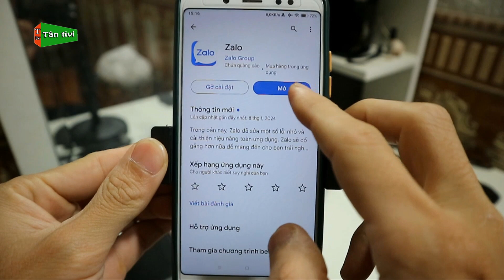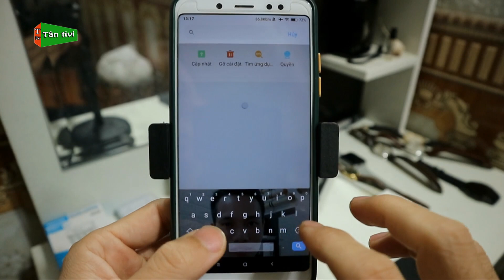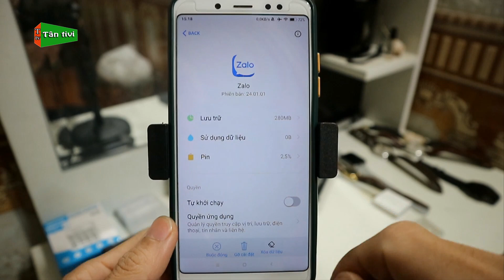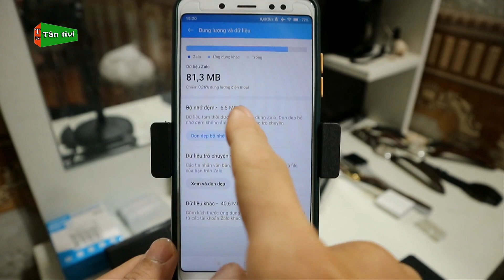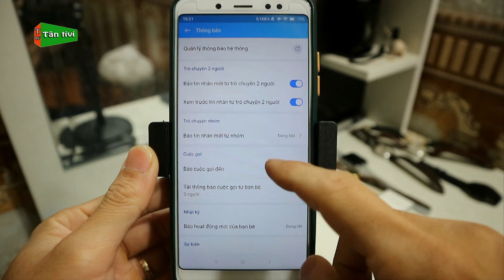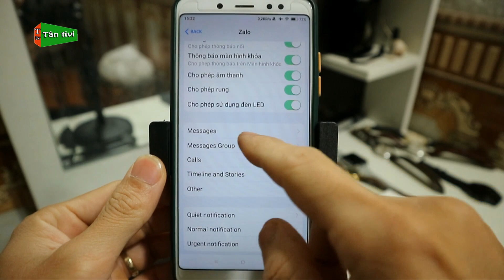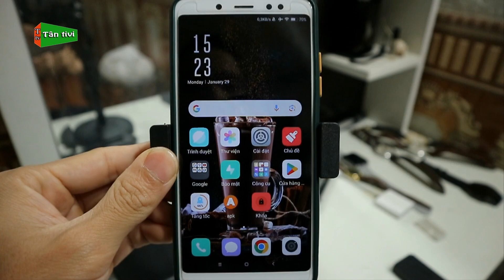Zalo Không Nhận Được Thông Báo Cách Khắc Phục Hiệu Quả Nhất Cho Điện Thoại | Tân tivi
Bạn đang dùng zalo trên điện thoại và hay gặp tình trạng không nhận được thông báo và đã thử các cách nhưng vẫn không được, vậy video này mình sẽ giúp các bạn cách khắc phục hiệu quả nhất nhé.
Từ khóa có trong video:zalo không nhận thông báo, tại sao zalo không nhận thông báo cuộc gọi, zalo không nhận thông báo cuộc gọi, zalo không nhận thông báo tin nhắn